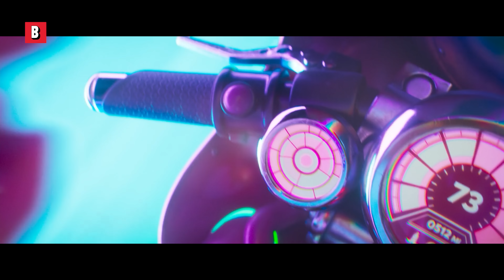Les meilleures références à Nintendo dans Super Mario Bros. le film 🌀 4K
Titre du Film : Super Mario Bros. le film